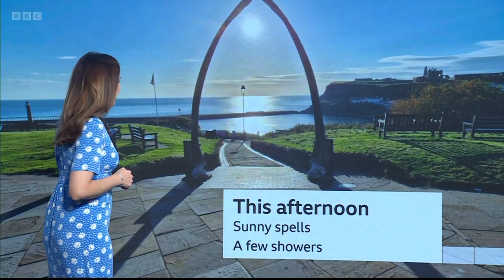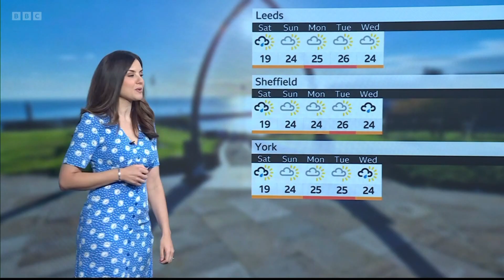Keeley Donovan BBC Weather 26th July 2024